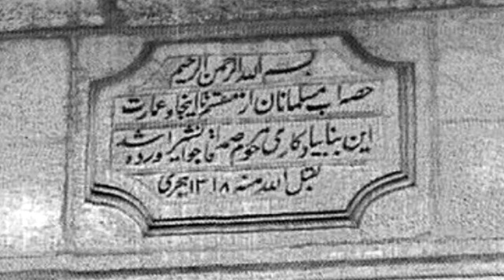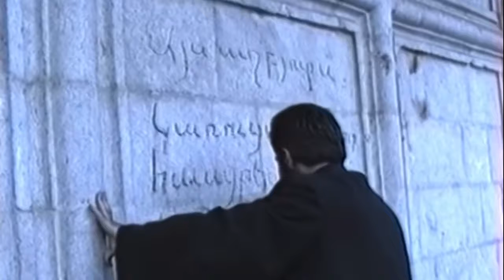Роднику в Шуша вернули его настоящее имя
19 апр. 2021 г. Мила * NEWS